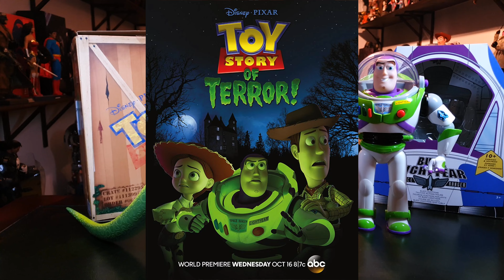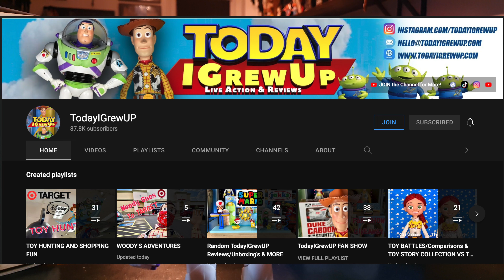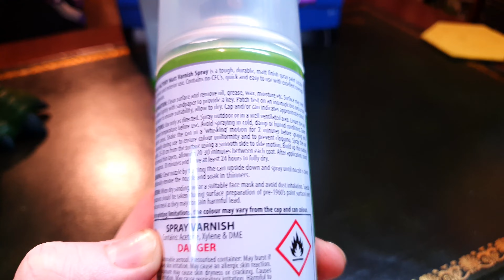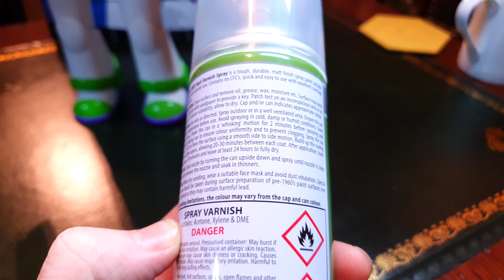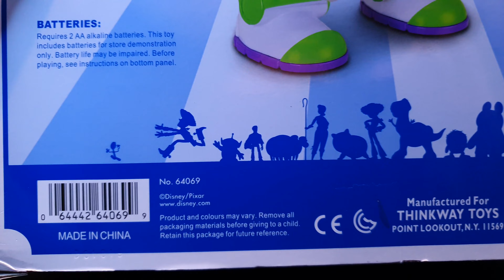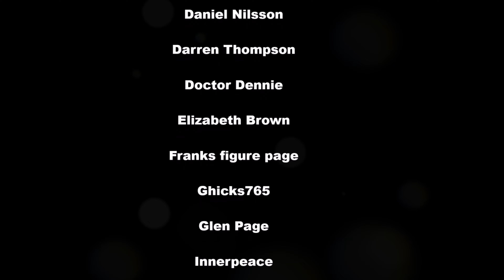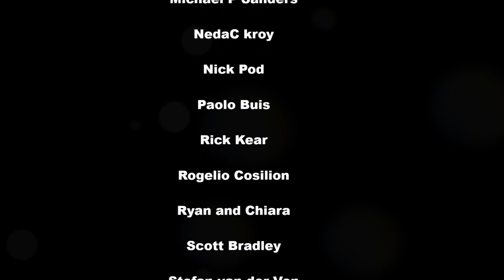REVIEW. DISNEY STORE REX AND BUZZ LIGHTYEAR FIGURES